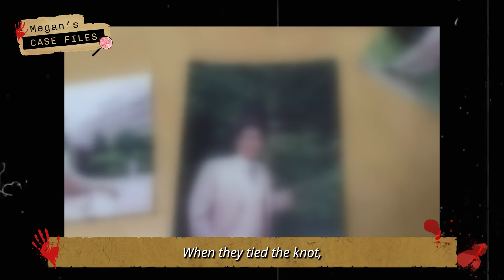Korea's most notorious woman psychopath ｜The case of Lady Eom｜True Crime Korea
Hello everyone, and welcome to Dark Asia with Megan, this is Megan Lee who will be telling you notorious true crime cases and unsolved mysteries of Asia.